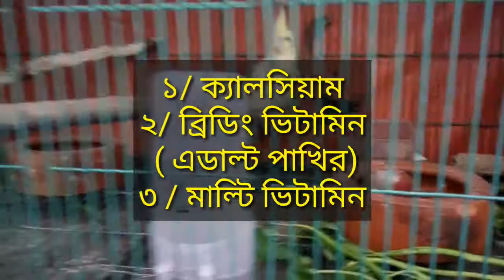Cockatiel What Likes To Eat. / ককাটিয়েল কি কি খেতে পছন্দ করে।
cockatiel what likes to eat.
ককাটিয়েল কি কি খেতে পছন্দ করে।
ককাটিয়েল।
my cockatiel.

Dear bird breeders, today in this video I will talk about the favorite foods of cockatiel birds. What cocktails do you like to eat vegetables, what do you like to eat fruits, what kind of granular foods do you eat more and other issues I will present to you today. I hope you like it.

প্রিয় পাখিপালক বন্ধরা আজ আপনাদের এই ভিডিওতে ককাটিয়েল পাখির খুবই পছন্দের যেসব খাবার আছে তা নিয়ে কথা বলব। ককাটিয়েল কি শাকসবজি খেতে পছন্দ করে, কি ফলমূল পছন্দ, কি ধরনের দানাদার খাবার বেশি খায় ও অন্যান্য বিষয়গুলো আজ আপনাদের সামনে তুলে ধরব। আশা করি আপনাদের ভালো লাগবে।

All Type Birds Problem Solutions. Any animal problem, treatment and solution for the disease, to learn about food, to solve the problem of egg and baby. Proper care of birds etc.

My Others Bird Related Videos Link

how to make pigeon seed mix

Fantail pigeon Farm Part 2

Kamal Bhai GiriBuzz Pigeon Farm